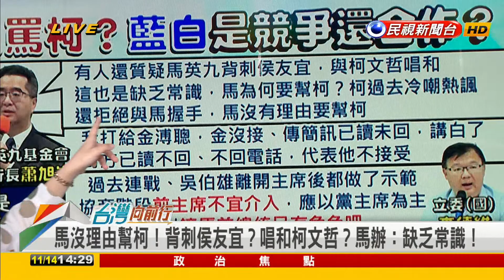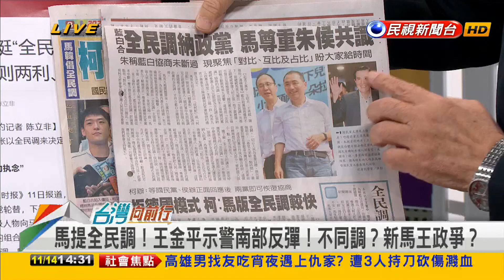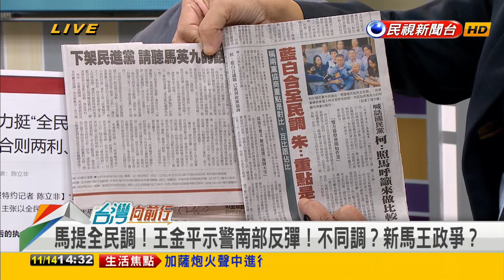2023.11.14【台灣向前行 Part2】國民黨底線？六四比民調？有灌水嫌疑？媒體曝馬選總統？溫 紳：不能等閒視之！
國民黨底線？六四比民調？有灌水嫌疑？民眾黨堅持全民調！
"六四比"國民黨底線？有開戰準備？藍白不合將拉蔣戰柯？
李乾龍轉述！王金平對全民調憂心？引爆南部反彈？須謹慎！
環時評藍白合！媒體曝馬選總統？溫 紳：不能等閒視之！

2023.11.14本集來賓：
民進黨新北市議員
柯辦發言人